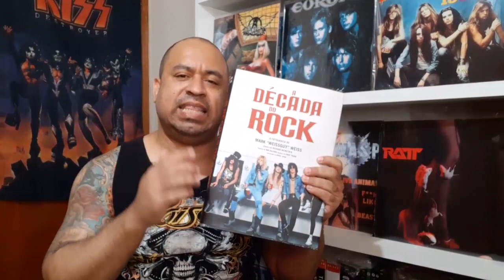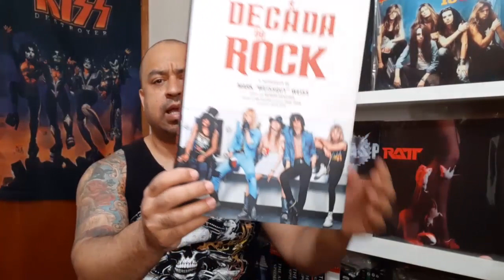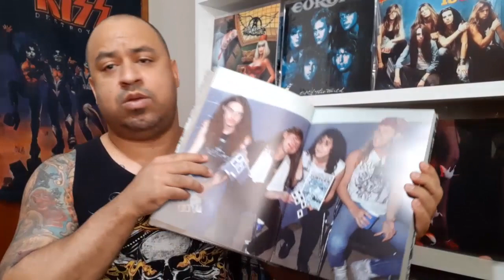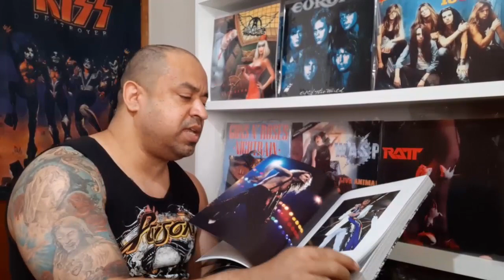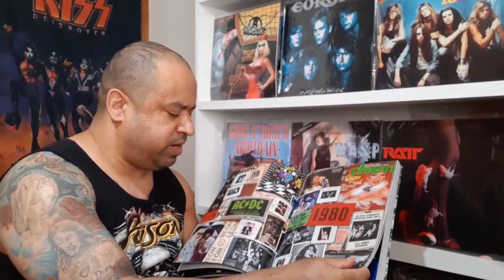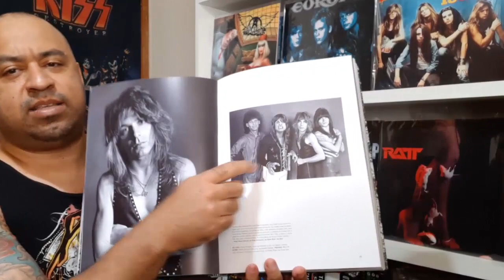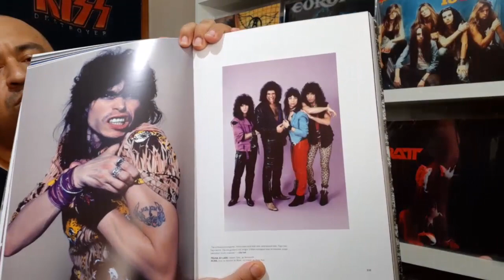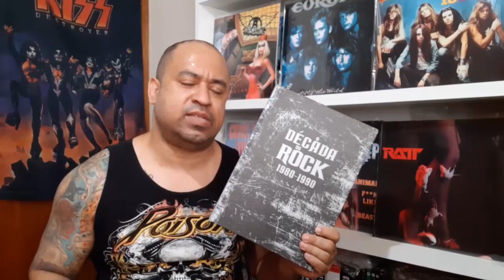LIVRO A DÉCADA DO ROCK (REVIEW)